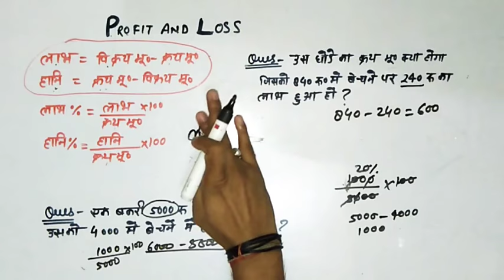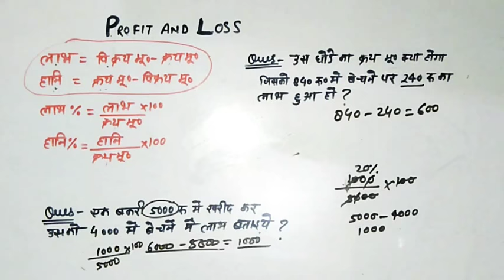लाभ हानि सीखने का आसान तरीकI Uptet special